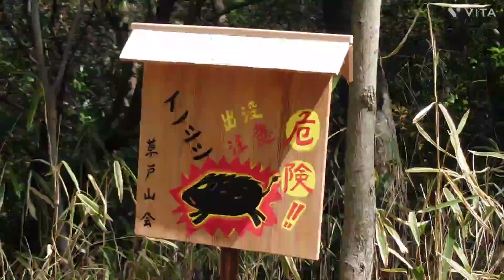草戸山公園 展望台 2023/04 広島県福山市